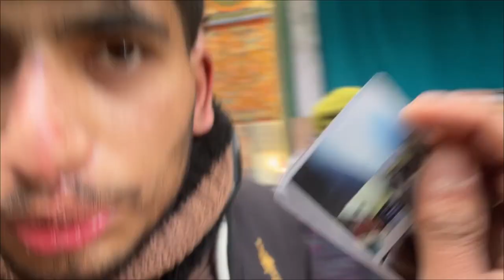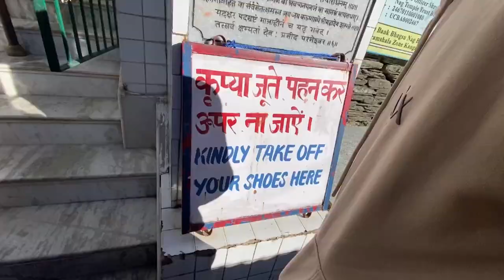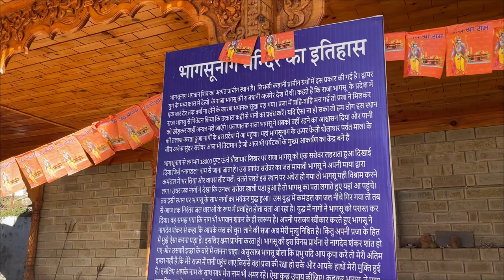Bhagsunag Temple Mcleodganj 😍 || Exploring Dharamshala || Aashish Kapoor Vlogs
Instagram Par Aajao 💜

Some Keywords :-
Aashish Kapoor Vlogs
Vlogs
Indian vlogs
Himachal vlogs
Hindi vlogs Mountains
Vlog channel
Aashish Kapoor
YouTube India
Daily life vlogs
Vlogger
Day vlogs
Vlogger
Mountains